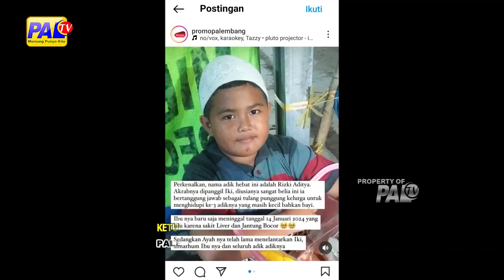KETUA RT NILAI KISAH UNTUK DAPAT BANTUAN TERLALU BERLEBIHAN